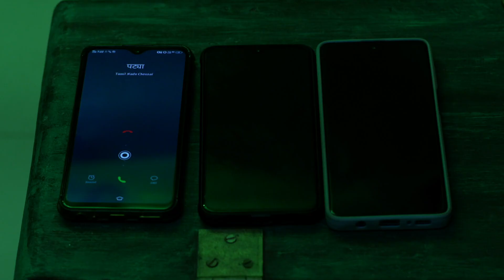अनामिका येणार सौरभच्या घरी! | Tu Tevha Tashi | Full Ep 43 | Zee Marathi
While preparing for Anamika's arrival, Valli invites her neighbours. Maimavashi worries about Saurabh and later discusses Valli's misunderstanding with Anamika, who then informs Valli of her joke.

Two individuals Saurabh and Anamika in their mid-40s, who are leading a successful and independent life, have gained everything they ever wanted, except love.